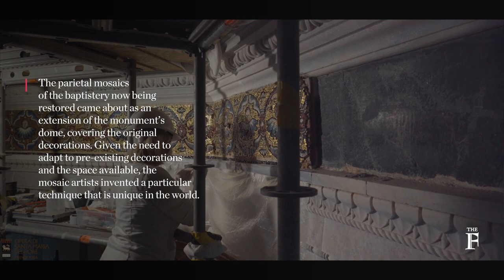Florence Baptistery restoration: behind the scenes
Four sides of the internal walls of Florence Baptistery have been restored, with the remaining four to go by the end of 2021.

“Here come all those who wish to see admirable things” is the English translation of the words set in the marble inlay of the floor of Florence’s baptistery, as visitors enter through the Gates of Paradise. These worthy items include the fourteenth-century mosaics depicting prophets, bishops and cherubs, which are enjoying renewed vigour after the restoration of four of the eight sides of Florence’s oldest monument.

The internal walls of the baptistery began to be restored towards the end of 2017 following a restoration campaign on the external walls and roof. Many discoveries emerged from the diagnostics, the first of their kind to be conducted on the monument, including the original technique used in the parietal mosaics; the presence of a pigmented wax on the green Prato marble, used to cover the white limestone that had formed due to water coming in through the roof, now removed to reveal the stone’s natural hue; and traces of gold leaf on one of the capitals of the matroneum, which could form evidence that the capitals were all originally covered in gold leaf.

In the first couple of decades of the fourteenth century, having completed the colossal feat of the mosaics inside the baptistery’s dome, the decision was made to extend the technique to the parietal sides, something that wasn’t part of the original plans. It was a solution that allowed the mosaics to be superimposed over the marble covering and solve the issue of the monument’s static nature. Made-to-measure hollow terracotta tiles were used, cut and fixed to the marble on the baptistery’s walls with central iron linchpins driven back and welded in a straight line.

“A hurried sinopia was then conducted on the tiles and later the mosaic with a direct method and over days, which can still be identified and interpreted today,” explained Beatrice Agostini, planner and head of the restoration campaign of Opera di Santa Maria del Fiore. “Even the mixture used to apply the mosaic tiles is absolutely unique. Ordinary mortar wasn’t used. Instead it was more of a glue, and it’s the decline of this compound that has caused the most problems in this restoration.”